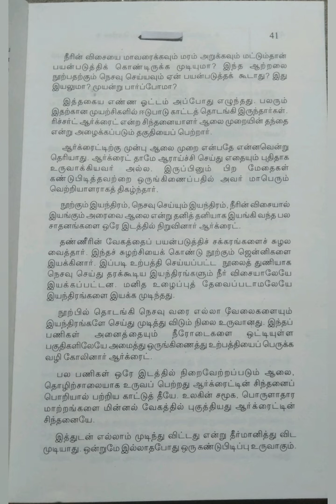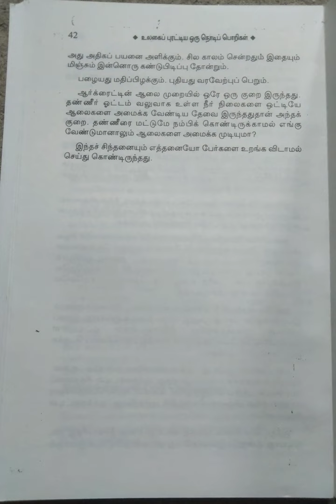உலகைப் புரட்டிய ஒரு நொடிப் பொறிகள்/பகுதி-2@மகேஸ்